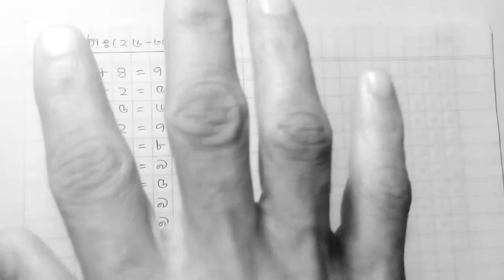১ম শ্রেণির গণিত পর্ব # ৪।মূল পর্ব # ২৮।( Class One Mathematics, Part # 28 )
এছাড়াও প্লে - ১০ম শেণি পর্যন্ত সকল বিষয় বুঝার জন্য আমাদের অন্য Channel গুলো অনুসরণ করুন।নিচে Channel  গুলোর লিংক দেয়া হলো।
Class One Mathematics , Part # 28.
১ম শ্রেণির গণিত পর্ব # ৪।মূল পর্ব # ২৮।